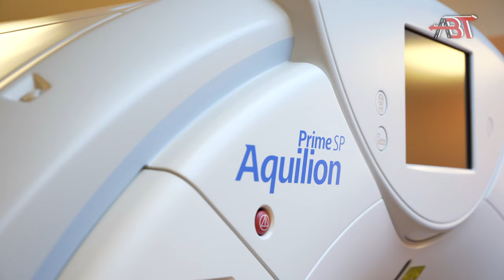A. Boer Transport installation medical trailer Lamboo/Canon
Short video by A. Boer Transport (formerly Verhaar transport) of the installation of a medical trailer.